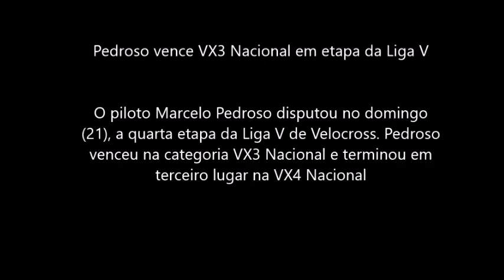Pedroso vence VX3 Nacional em etapa da Liga V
O piloto Marcelo Pedroso disputou no domingo (21), a quarta etapa da Liga V de Velocross. Pedroso venceu na categoria VX3 Nacional e terminou em terceiro lugar na VX4 Nacional